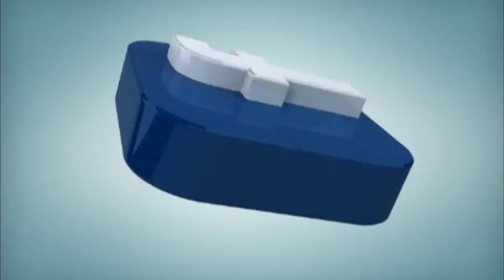Comunidad educativa aprendió sobre la Gestión del Riesgo